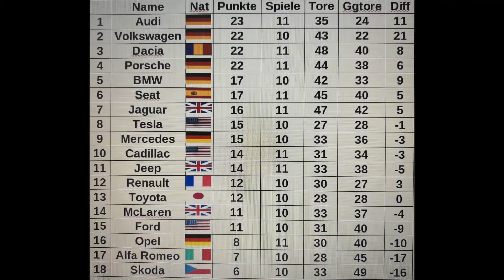Cadillac - Dacia | 11. Spieltag | Rocket League